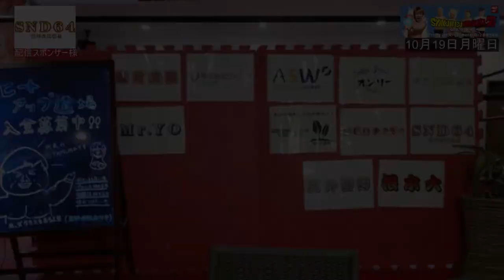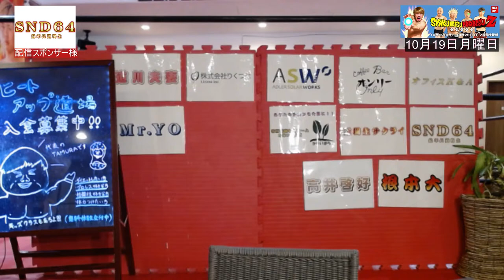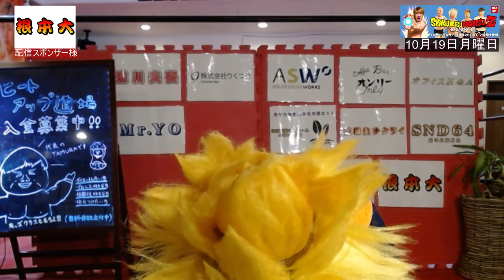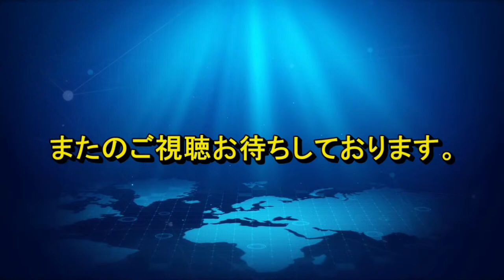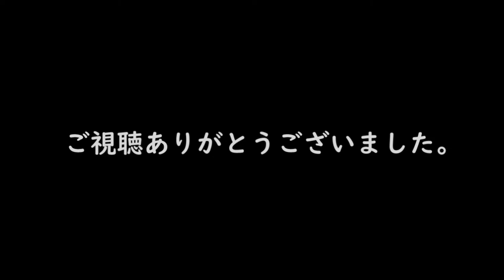【無料プロレス配信】灼熱プロレスズームイン Ｚ（10月19日）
プロレスリング・ヒートアップのTAMURAが仕掛ける
次世代型プロレス配信エンターテインメント!!

第7シリーズ「灼熱プロレスズームイン Z」

月曜日から金曜日の5日間にわたり試合映像を見ながら
選手目線でのトークや試合の裏話など,,,
視聴者と一緒に盛り上がって行こう!!という企画です。

本日の配信は
■タッグマッチマッチ（15分1本勝負）
TAMURA&藤田峰雄 vs チチャリート・翔暉&若松大樹

※久しぶりの参戦となる藤田峰雄選手とタッグを組み、対するは2AWのチチャリート・翔暉&若松大樹 共にTAMURA選手が対戦を熱望している選手。そして、藤田峰雄選手も熱望している。。。

灼熱配信ズームインではTAMURAや他選手とのトークもお楽しみ頂けますので是非ご参加下さい！

選手情報

■配信・撮影協力■
撮影：道川昭如
配信編集：植野元気㈱AHSIRU

■チキクッキング撮影協力■
パスタダイニング マシュカ

■プロレスリングHEAT-UP　You Tubeチャンネル■

■プロレスリングHEAT-UP　公式オンラインストア■
※プロレスを世界に広める為にもご支援のご協力をお願い致します。